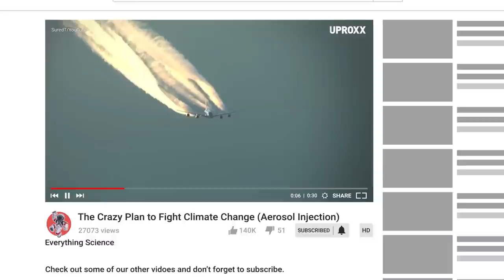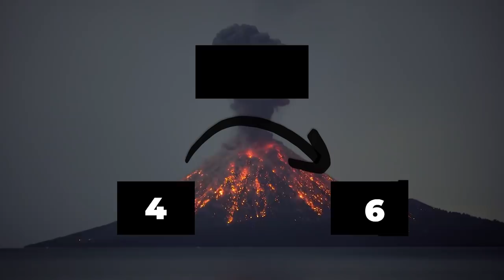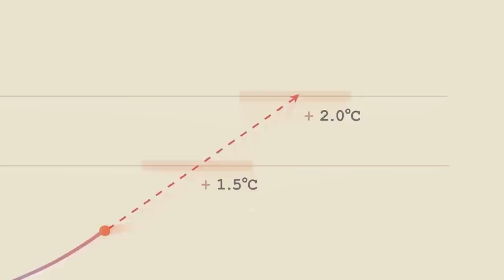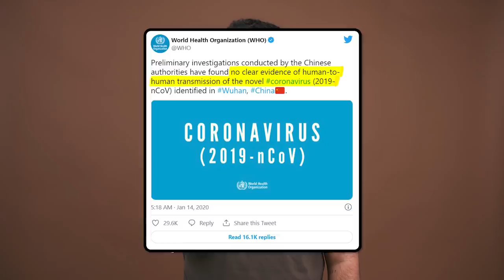How the Tonga Volcano Eruption will Cool the Earth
Saturday January 15th at 5:15 pm local time a volcano on the island of Hunga Tonga erupted sending a 5 km wide cloud of ash 20 km into the atmosphere. Loud explosions could be heard on islands up to 65 km away. From space, the erupting column of smoke and even atmospheric shockwaves were captured propagating across the Pacific Ocean. The eruption started a magnitude 5.8 earthquake and a tsunami that reached as far as the United States. Although by the time it got there waves were limited to only about 4 feet. But the Tonga explosion will have far more reaching consequences than what’s happened in the immediate aftermath.

Preliminary observations showed that the eruption ejected a large amount of volcanic material into the stratosphere. Enough to cool the Earth, and at least temporarily, reverse man-made climate change in an event known as volcanic winter. Get ready for some extreme ice storms over the next few years, and if you live in Florida, you might want to buy your snow parkas now.

If you like the video check out our video on how scientists hope to mimic volcanic winter and cool the earth by injecting SO2 high into the earth's atmosphere